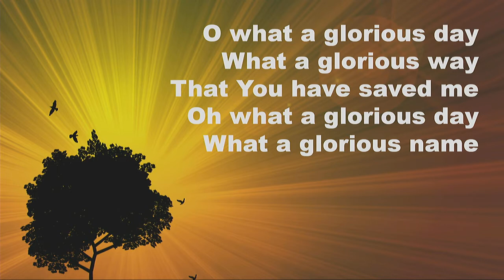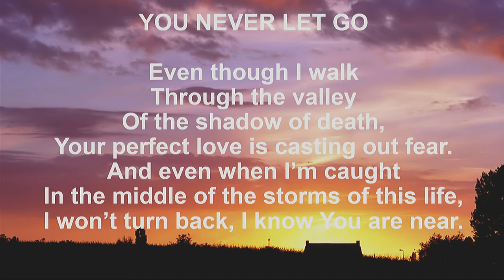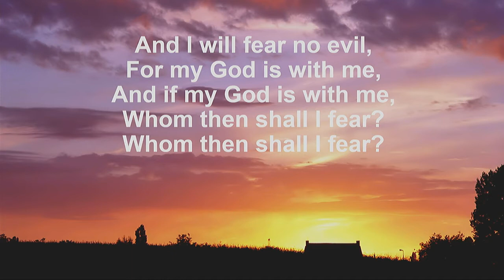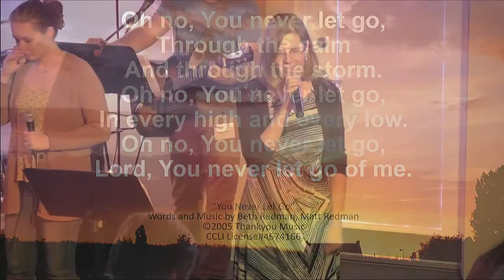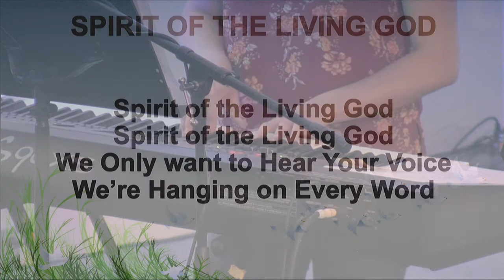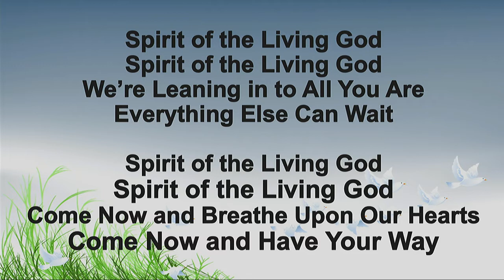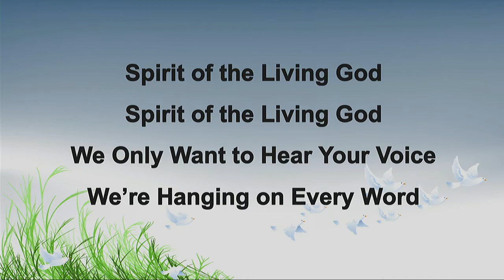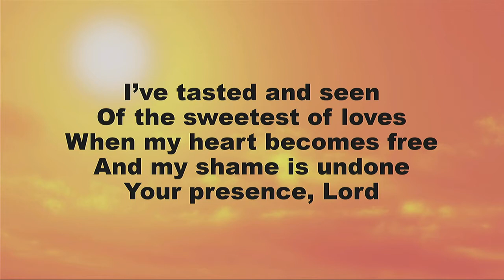CCC Worship - May 13, 2018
Happy Day,
Holy Spirit